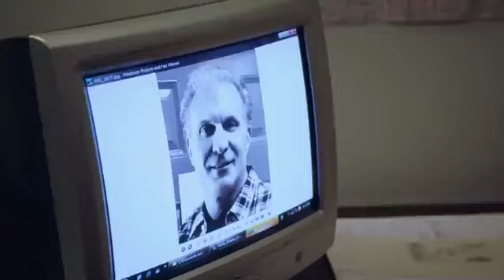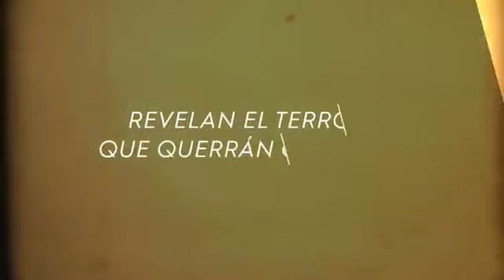008 Tandas Comerciales Investigation Discovery Diciembre 2018